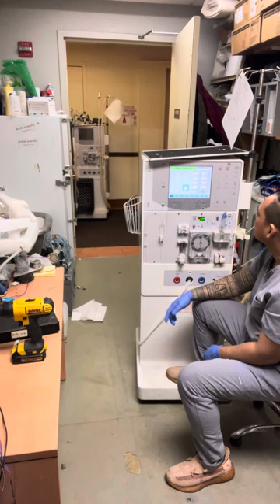#464 Prt1.)) TMP HIGH & LOW FLOW ERROR PROBLEM ON DIALYSIS MACHINE..♒️❤️❤️❤️